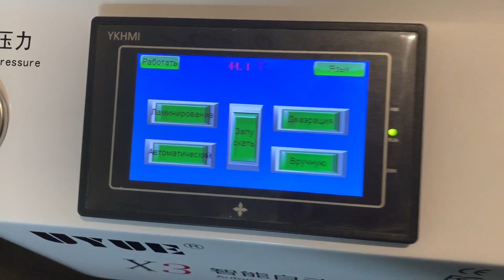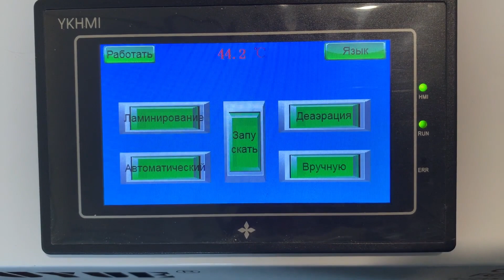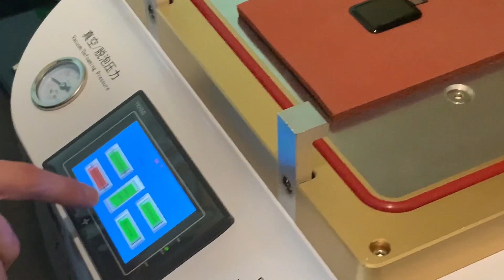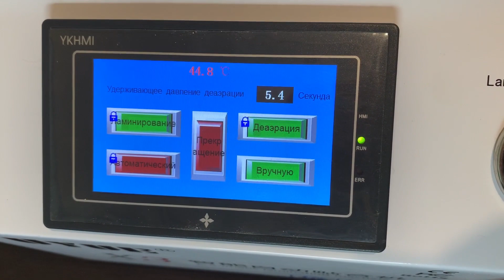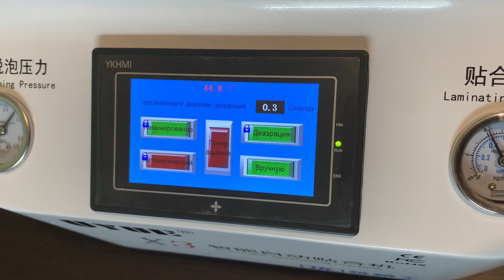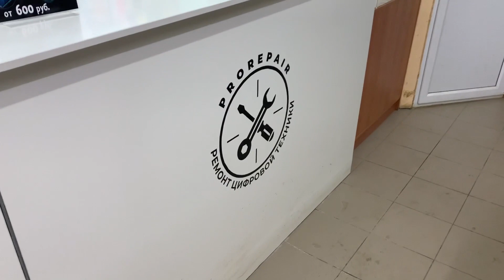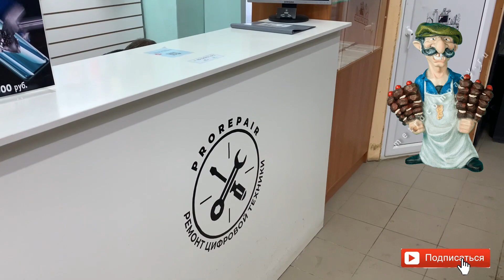ВОССТАНОВЛЕНИЕ СТЕКЛА ЭКРАНА APPLE WATCH 3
В данном видео я покажу, как восстанавливают стекла экранов на часах и смартфонах.

Всем спасибо